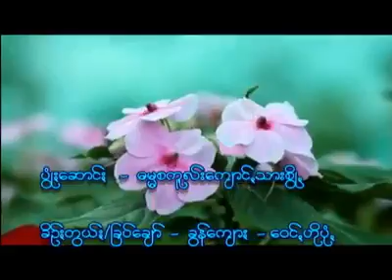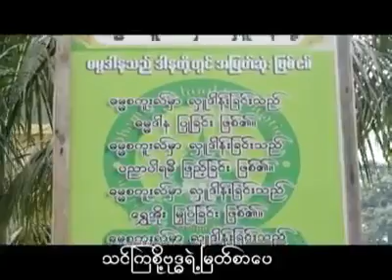သွားကြမယ်ဓမ္မစကူးလ်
Dhamma School Music